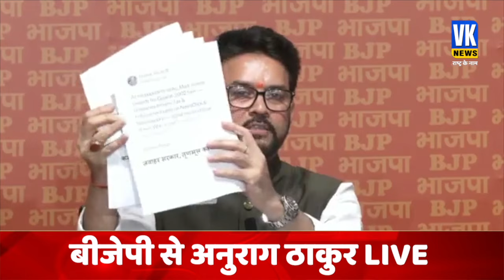राहुल की नकली मोहब्बत को लेकर अनुराग ठाकुर ने लगाई क्लास ! Anurag Thakur on News Click Portal